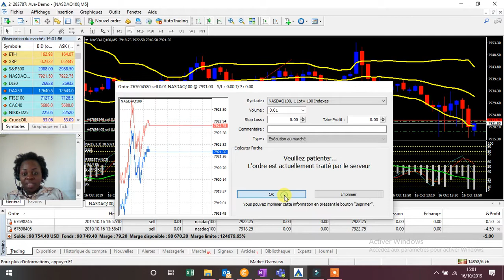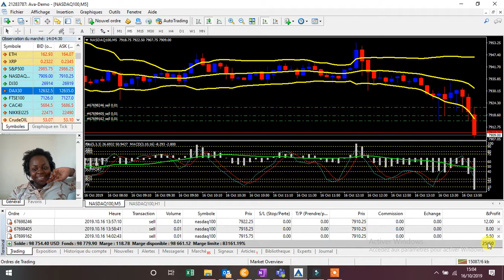LE TRADING - FORMATION LIVE - LES BASES - coming soon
Sais-tu que c'est possible de devenir trader sans aucune base en Informatique et en Finance?
je t'invite à me rejoindre
les prix sont doux et possibilité de payer en tranche
la formation est pratique

laisse un commentaire si tu es intéressé

🔴Tradez avec nous au quotidien, service d'Analyses & Signaux en Live